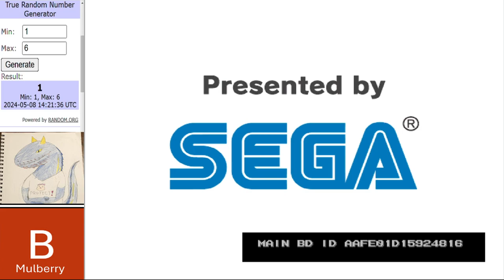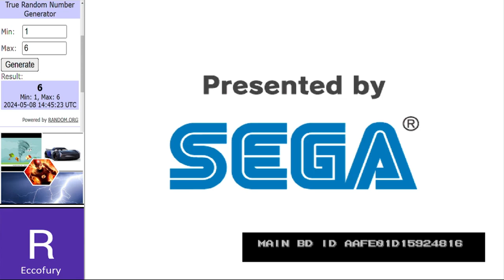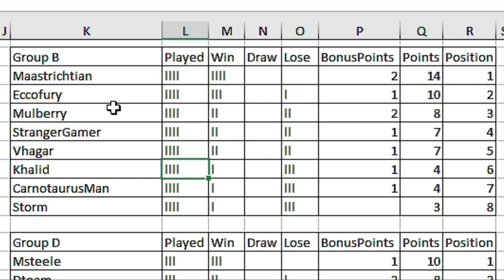Dinosaur King Arcade Tournament | WCVI Group Stage | Group B Round 4 古代王者恐竜キング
Matches in this video:
CarnotaurusMan vs Mulberry
Vhagar vs Khalid
Storm vs Eccofury
Main Event:
Maastrichtian vs StrangerGamer